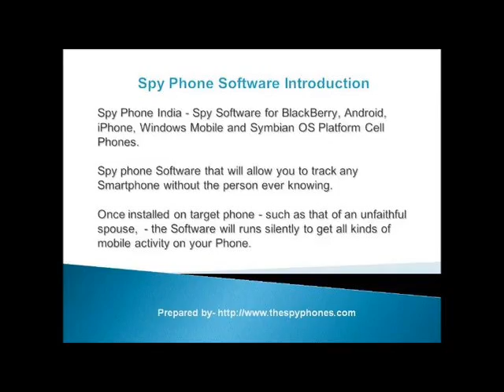Spy Mobile Phone Software in Nagpur-9811251277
Spy Mobile Phone Software in Nagpur- Buy Spy Mobile Phone Software in Nagpur for blackberry, Android, Symbian, iPhone to monitor cell phone user.

Contact Person
Mr. Parminder Singh
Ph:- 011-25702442